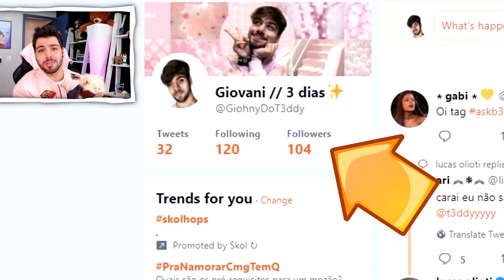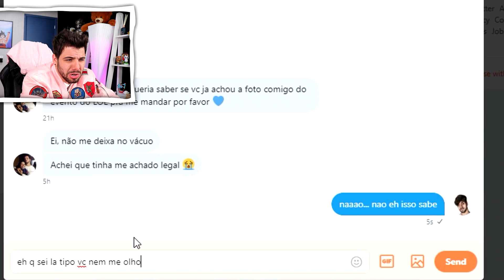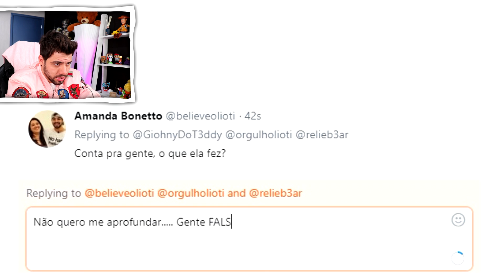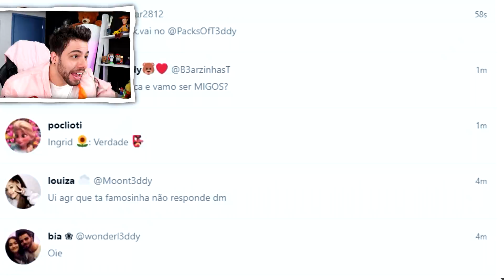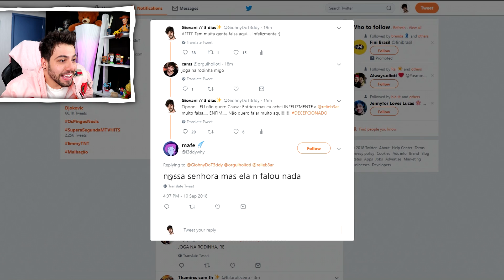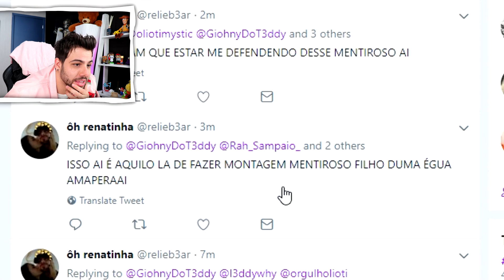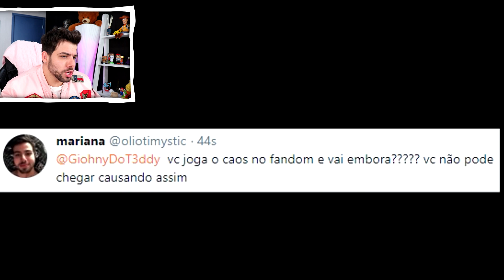MINHA FÃ CHOROU DE RAIVA (Criei um FÃ CLUBE FAKE pra mim) - Ep. 2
CAIXA POSTAL (Pode enviar qualquer coisa, menos coisa morta):
Lucas Olioti l Caixa Postal: 5016
Cep: 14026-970 l Ribeirão Preto - SP